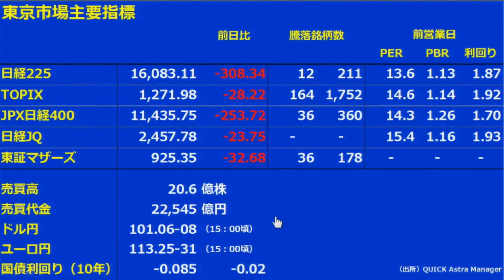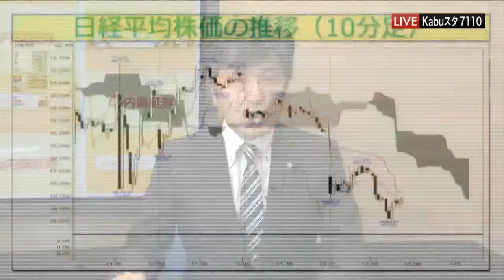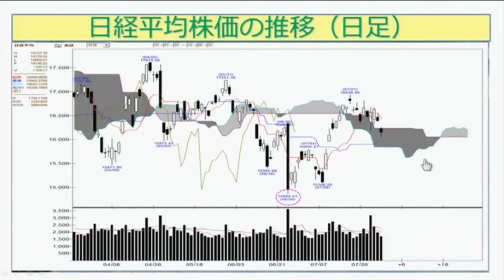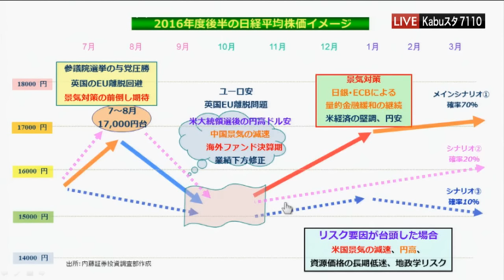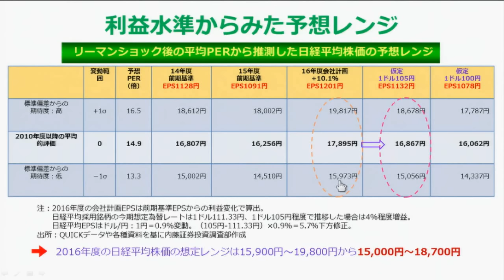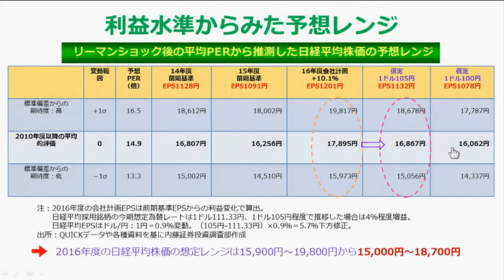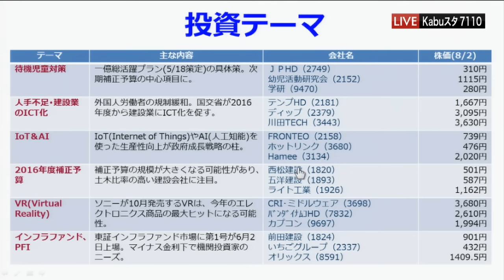7110マーケットTODAY月日【内藤証券 田部井美彦さん】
7110マーケットTODAYは毎週月・水・金曜日に内藤証券がお送りする